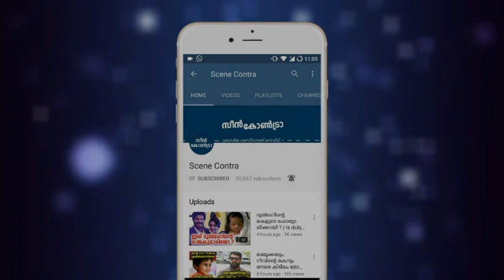നെടുമ്പാശേരി എയർപോർട്ട് പൂരപ്പറമ്പാക്കി,രജിത് കുമാറിന് വമ്പൻ വരവേൽപ്പ്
നെടുമ്പാശേരി എയർപോർട്ട് പൂരപ്പറമ്പാക്കി,രജിത് കുമാറിന് വമ്പൻ വരവേൽപ്പ് bigg boss malayalam

Rajith Kumar R. is an Indian public speaker, lecturer, educational counselor, writer, and philanthropist from Kerala. He works as a lecturer in the Botany department of Sree Sankara College, Kalady. He has authored more than ten books, related to self-improvement and religious texts